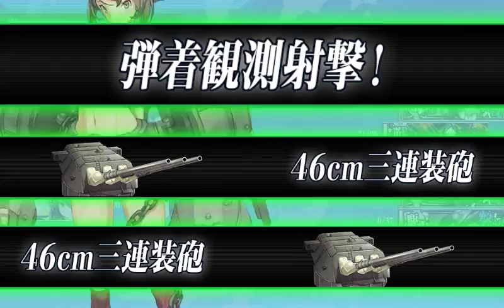艦これ_発令！第十一号作戦_E2_第二次カレー洋作戦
艦隊これくしょんのプレイ動画です。
録画日：2015年5月2日
Video:H.264(MPEG-4)　Audio:AAC-LC_192kbps
container format:mkv
frame rate:30fps
display resolution:800×480